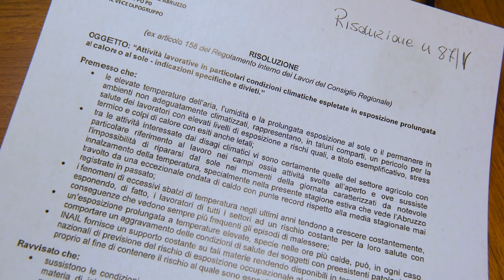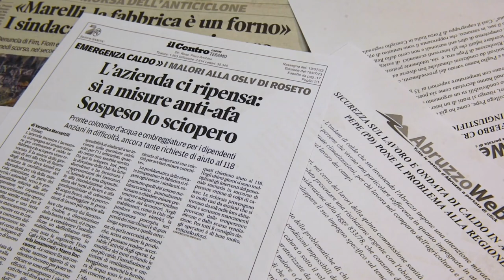Emergenza caldo: risoluzione consigliere Pepe (PD) a sostegno lavoratori industria e agricoltura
Il consigliere regionale PD, Dino Pepe, presenta il contenuto della risoluzione che chiede al Governo regionale di attivare misure a sostegno dei lavoratori a contrasto dell'emergenza caldo.